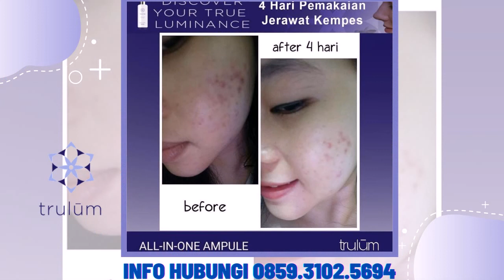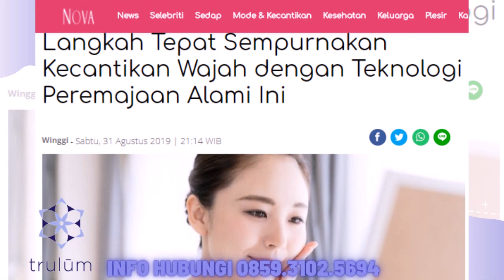Trulum Skin Care Synergy Meningkatkan Kehalusan dan Kelembaban Kulit wajah Labuhanbatu